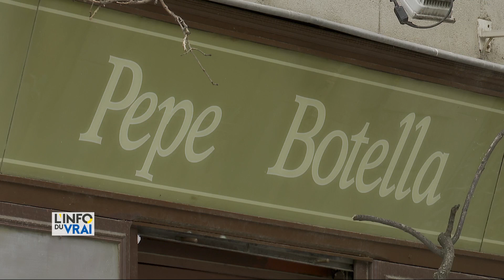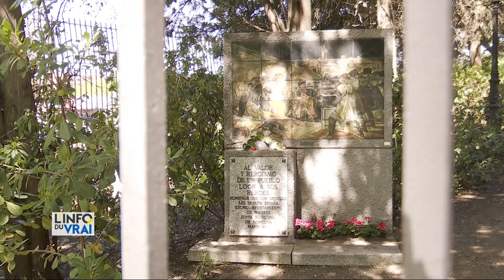Napoléon détesté en Espagne ?